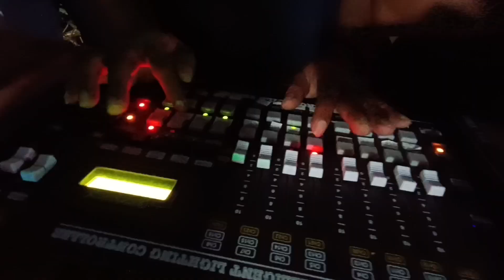Party Air Nona Kupang !! Wedding Party Kupang 2023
party Kupang air nona
wedding party Kupang 2023